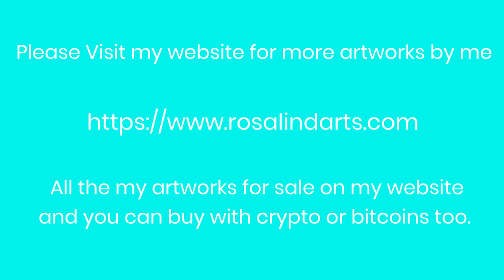Beautiful Wilderness Landscape Oil Painting Time Lapse | Rosalind Panda | Rosalind Arts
All my oil paintings are available for sale and shippable worldwide. Now you can buy my oil painting art creations with crypto or bitcoins too.